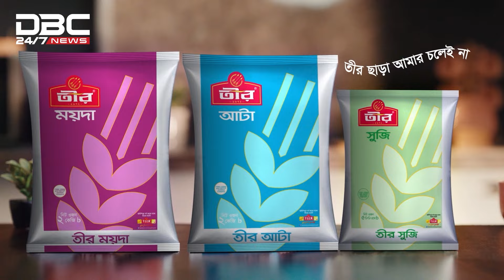আ. লীগ আবারও মাথাচাড়া দিয়ে উঠছে, অন্তর্বর্তী সরকারের ব্যর্থতা প্রসঙ্গে বিন ইয়ামিন মোল্লা | DBC NEWS